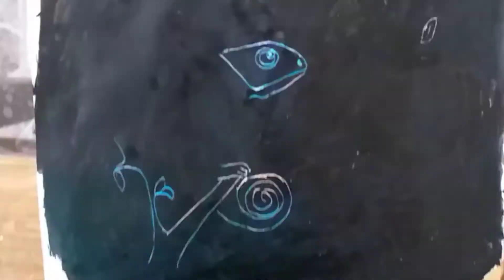Como dibujar con tinta china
Músico: @iksonmusic
Hola te enseño a como simplemente con una tinta China de la papelería puedes hacer un gran dibujo y hermoso si te gusto dale like comenta cual es tu parte favorita